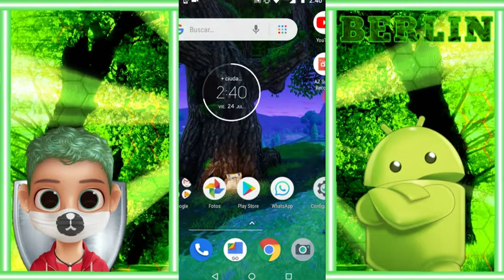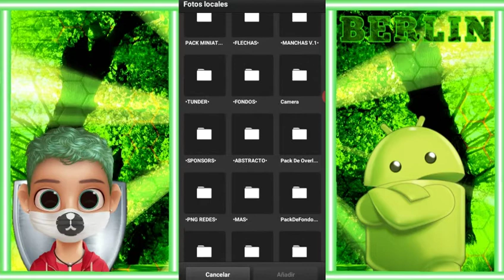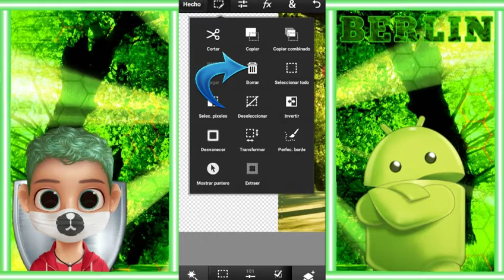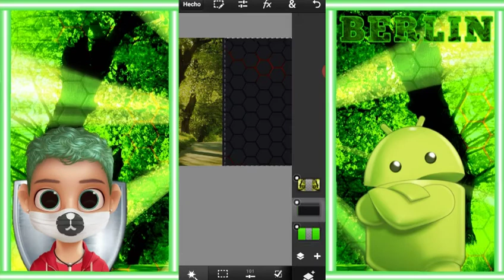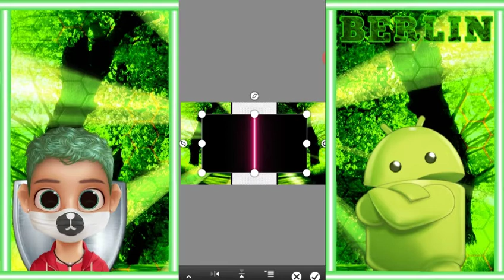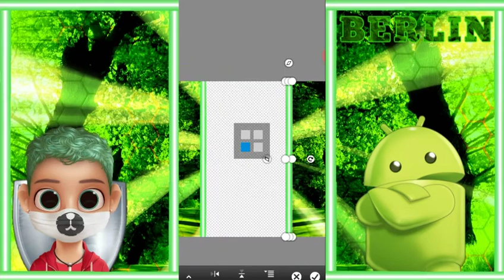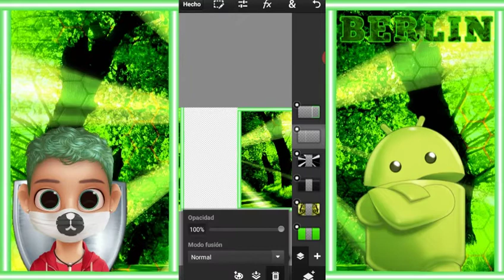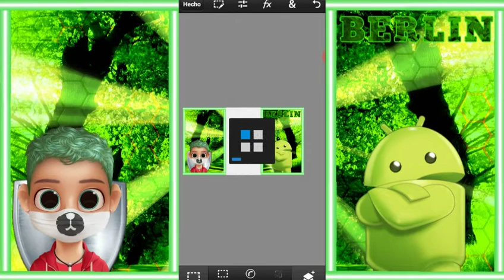COMO HACER TU PROPIO OVERLAY FACIL Y RAPIDO EN ANDROID (BERLIN JTM)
ABRELO Y CERAS GUAP@

YYYYYY Hola que tal gente de Yutu hoy les traigo un Video Tutorial de cómo hacer un overlay espero que les guste bye

Necesitas la plantilla del overlay aquí la puedes obtener👇🏻👇🏻👇🏻

DESCARGAS

Mediafire...

PACK PARA HACER OVERLAY

BYE